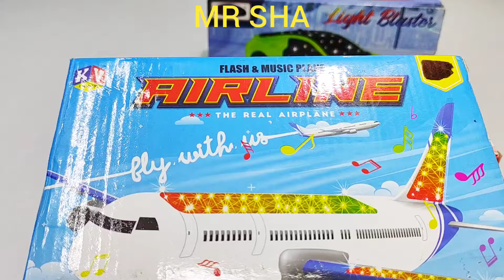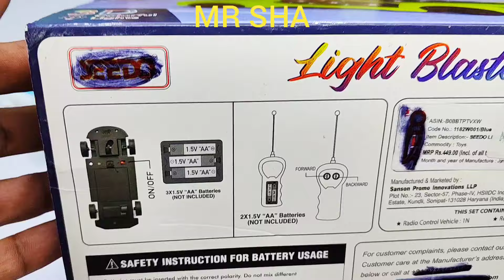3D Lighting Mini Airbus A380 and 3D Lighting Rc Car, Rc Helicopter, Airbus A380, aeroplane, rc car,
3D Lighting Mini Airbus A380 and 3D Lighting Rc Car, Rc Helicopter, Airbus A380, aeroplane, rc car,